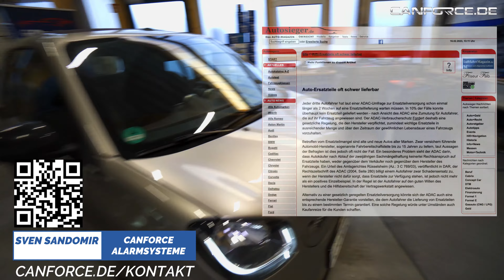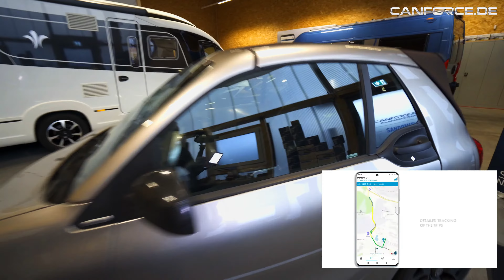Auto Alarmanlage Smart Brabus fortwo Diebstahl von Teilen | Scheinwerfer geklaut | Pandora Smart Pro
Heftig, aktuell werden so viele Smart Fahrzeuge komplett gestohlen, oder es werden Teile auf offener Straße aus den Fahrzeugen ausgebaut! Die Besitzer bekommen dadurch richtig Probleme, da viele Teile lange Lieferzeiten haben, bzw. überhaupt nicht mehr verfügbar sind!
Wir zeigen Euch in diesem Video, am Beispiel eines Smart Brabus 453, was Ihr tun könnt, um Diebstahl zu verhindern!

Die Pandora Smart Pro V3 Alarmanlagen sind die besten Sicherheitssysteme am Markt. Pandora Alarmsysteme sind der optimale Diebstahlschutz, durch Schock- / Neigungssensoren, Störsender-Schutz, Funk-Akku-Sirene, zusätzliche Wegfahrsperre, Türabsicherung.

4G / LTE Kommunikation, eine Top Smartphone App, GPS / Glonas Echtzeit Telemetrie Ortung etc.

Ihr mögt unsere Videos - in jedem Fall bitte den Kanal abbonieren, sowie
dem Video ein LIKE da lassen!

😃Neu: Unsere CANFORCE Polo-Shirt Kollektion könnt Ihr Bestellen

Achtung! Wichtiger Tipp zum Kanal-Abo:
Damit Ihr über jedes Video automatisch informiert werdet, klickt nicht nur auf den ABO-BUTTON sondern AUCH AUF DIE KLEINE GLOCKE daneben. So erhaltet Ihr automatisch eine E-Mail wenn ein neues Video bereit steht.